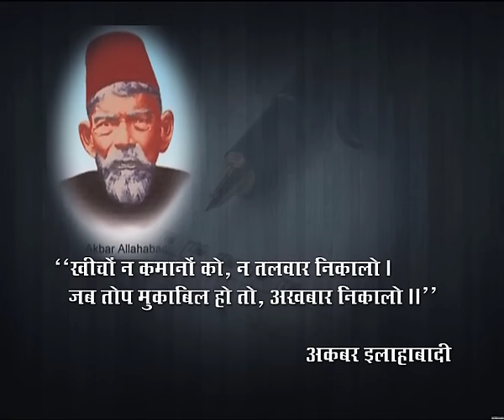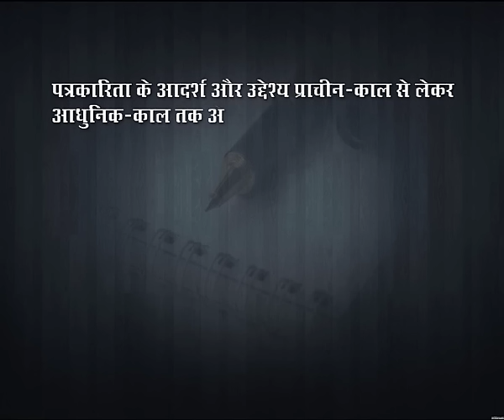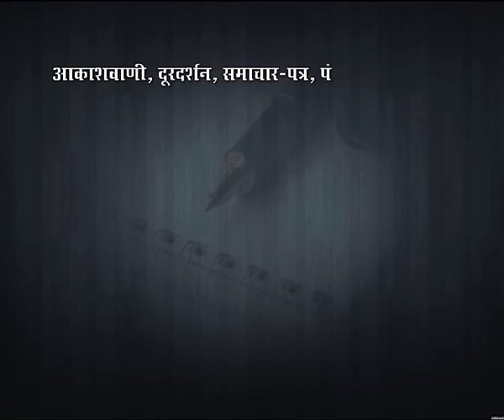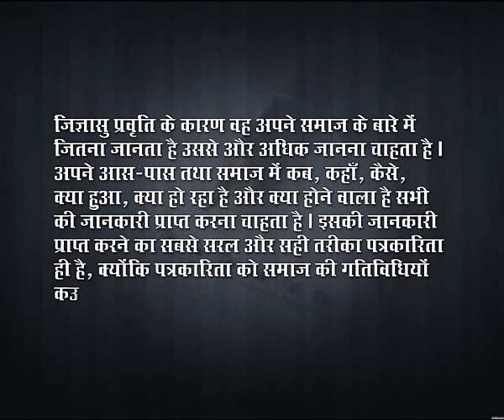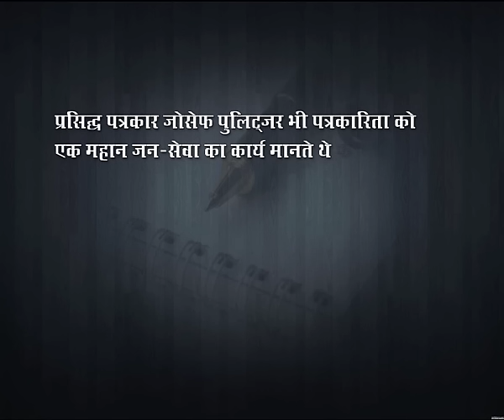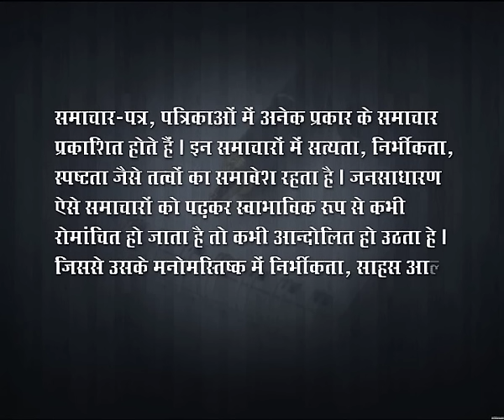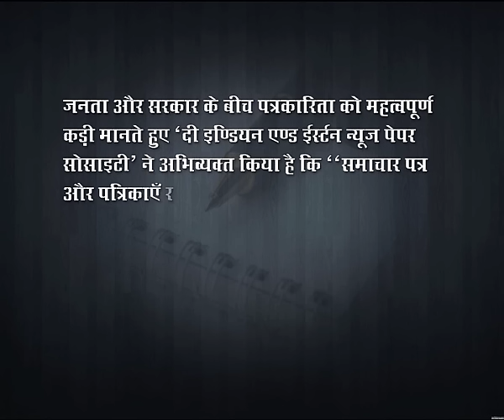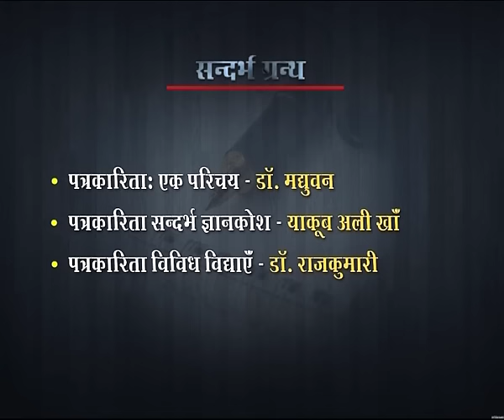हिन्दीपत्रकारिता: अर्थ,परिभाषा,आदर्श एवं उद्देश्य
Subject: हिन्दी पत्रकारिता
Course Name:हिन्दी पत्रकारिता का विकास